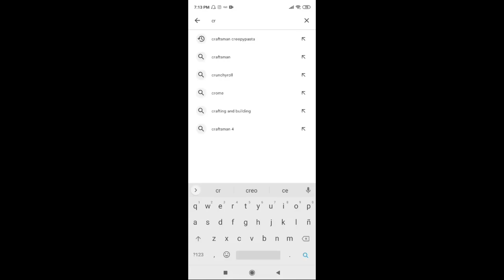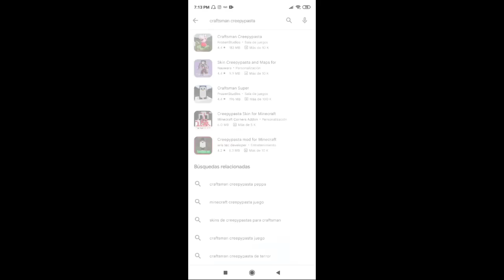Invoque a SIREN HEAD en CRAFTSMAN!! *Sin mods* 😱💀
En este video te muestro como invocar a siren head en craftsman fácil truco sin mods y también te muestro la semilla de siren head dentro de craftsman y es una semilla bastante misteriosa

❤️Si te gusto el vídeo deja tu like :)

Craftsman siren head
How to Spawn siren head in craftsman, seed siren head in craftsman